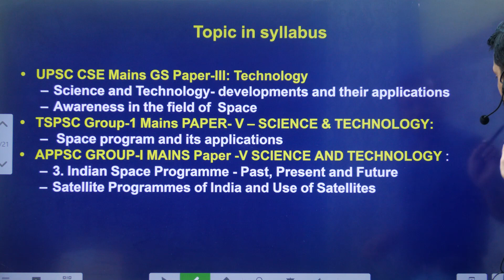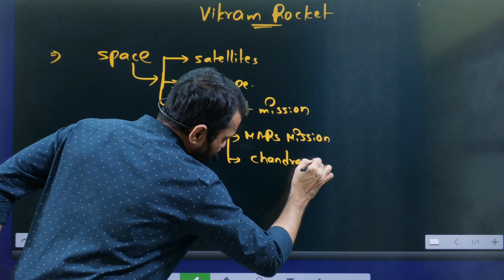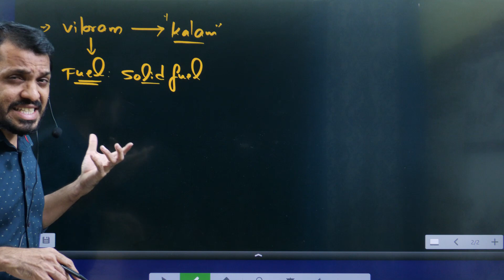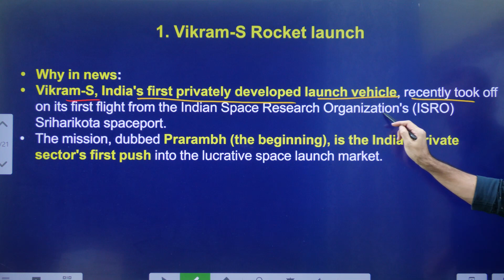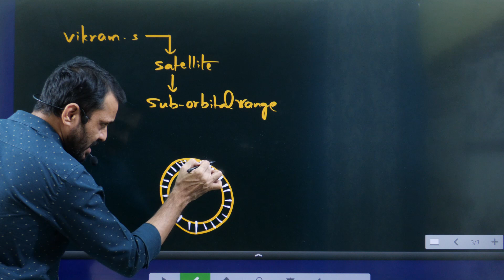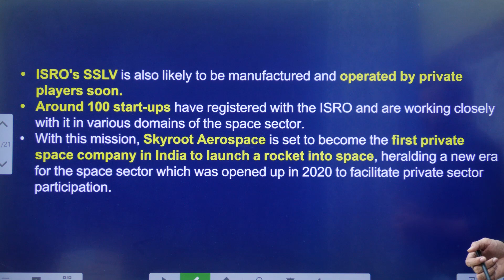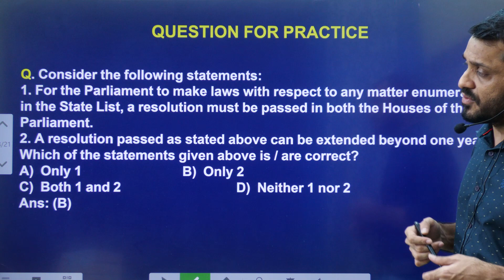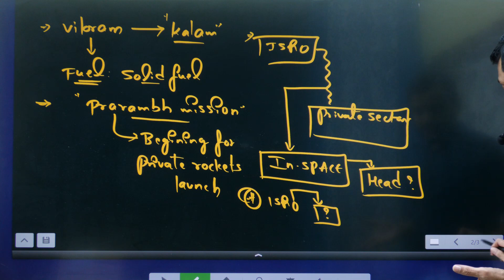విక్రమ్-ఎస్ తొలి స్వదేశీ ప్రైవేట్ రాకెట్||Vikram-S rocket launch explained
*Mana La Excellence Telegram Channel Link*

Address:
La Excellence IAS
1st floor, #1-10-223/s,

English:
La Excellence IAS Coaching Institute
Kannada: